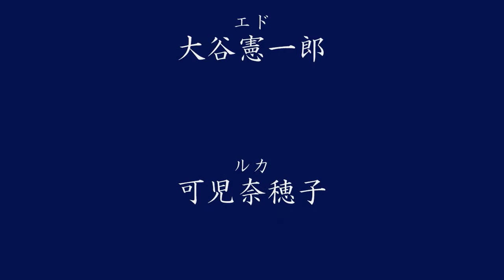ジーモ・コーヨ!第８回公演「アングラ!?～the unknown world～」第13話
★第８回公演「アングラ!?」の作品概要
地下。それは秘密。地下。それは闇。地下。それは. ？
 　薄暗くて、謎めいたその場所。
 　誰の目も届かない、誰にも気付かれないその場所。
 　そこには、一体何があるのか？そこでは一体何が起こっているのか？まだ見ぬアングラな世界を、こっそりと...覗いてみたら？？
 　２００７年秋、ジーモが送るニュータイプ・アンダーグラウンド・オムニバスコメディ！！
この五つの地下室ストーリーは、今、あなたの足下で本当に起きているかもしれない. ！！

この動画は第13話です。

●出演者
池田祐樹
稲留裕也
大谷憲一郎
小濱晋
渋谷大輔
可児奈穂子
末木なつみ
武田尚子
樋山右京
ばんびあおき
横井麻里乃

●脚本・演出
土城温美

★ジーモ・コーヨ！とは?
ジーモ・コーヨ！は「肩の力を抜いて楽しめて、それでもってなんだかいい感じ」をモットーに、演劇という媒体をより身近な存在にしたいと考えて活動を重ねてきた団体です。
演劇体験（特に小劇場）の少ない観客にも抵抗なく楽しめる作品にしたいと考えております。
その為、「劇場はアミューズメントパークである」とのモットーを掲げ、劇場の入り口をくぐった時から、その作品の世界観を打ち出していき、限られた空間条件において、いかに観客を「その気にさせる」かに情熱を注ぐことで、エンターテイメントとしての楽しさを享受できるだけでなく、観客の作品に対しての想像力が膨らみ、より深い部分での劇場体験ができると考えております。
こちらは映像でのご提供のため本領発揮とまではいきませんが、楽しんでいただけたら幸いです。